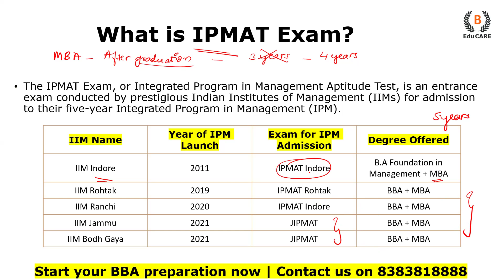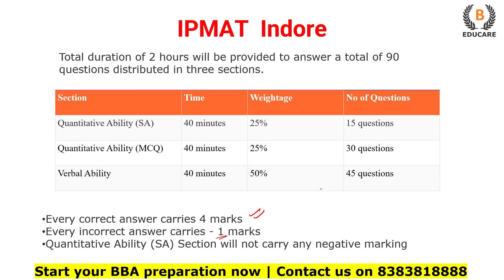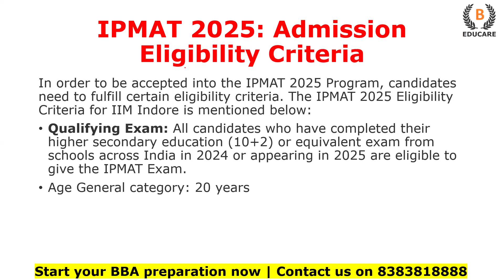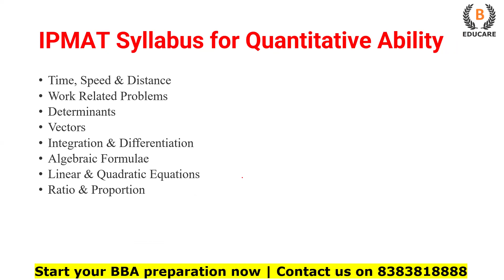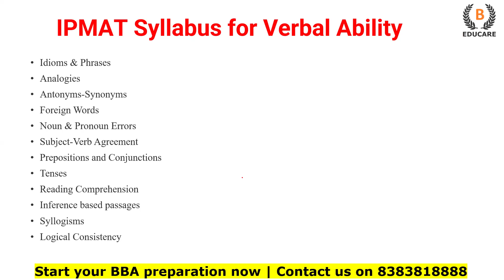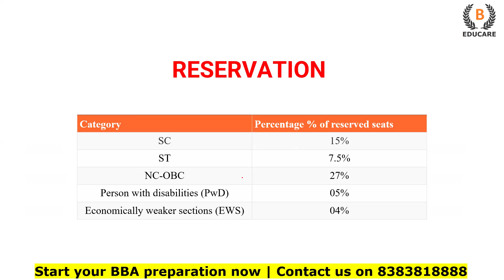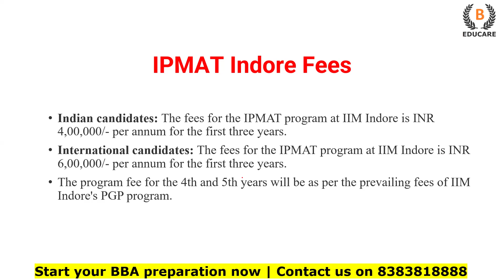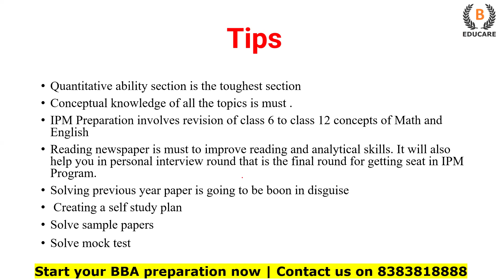All About IPMAT Indore 2025